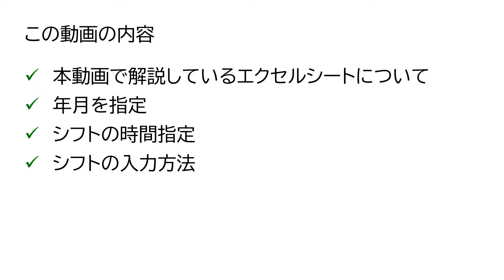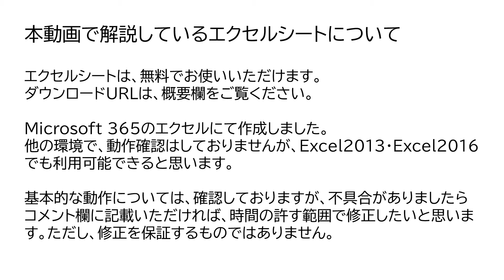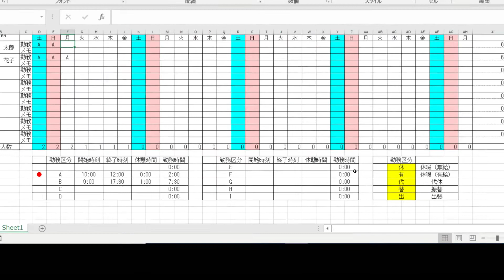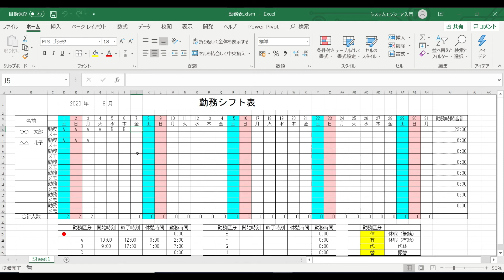【 Excel VBA 】ダウンロードしてすぐ使える Excel VBAで作成したシフト勤務表の使い方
勤務シフト表のダウンロードURLは
です。

Excel VBAで勤務シフト表を作成しました。
動画をご覧になり興味がありましたら使ってみてください。
計算結果に誤りが発生した場合、該当の人のデータの１か所を消して、再度入力すると
再計算しますので修正されると思います。

本エクセルシートはウィルスに感染していないこと、マクロウィルスが混入していないこと
を確認してからアップロードしています。
本エクセルシートにより、作成した勤務シフト表について、ご自由に使っていただいて
構いませんが、万が一、作成途中でデータに問題が起きても責任は取りませんので、
ご了承の上お使いください。

更新したらこちらでお知らせします。
6/17 初版作成